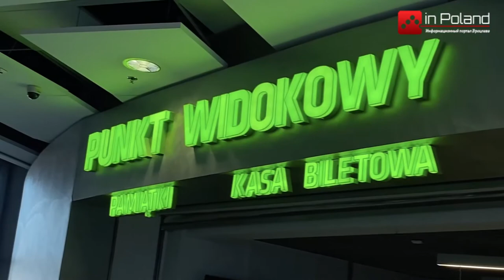Sky Tower выставляют на продажу. Сколько нужно заплатить ?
Девелопер подготавливает Sky Tower к продаже. Сколько же стоит самое высокое здание в Польше ?